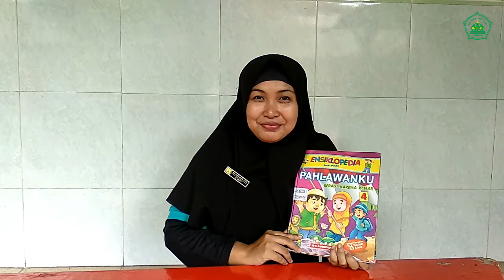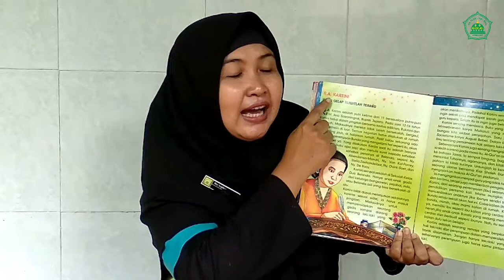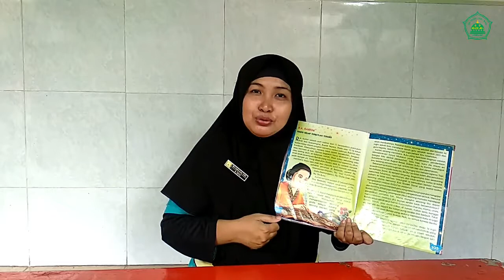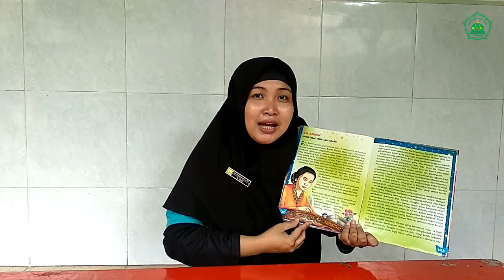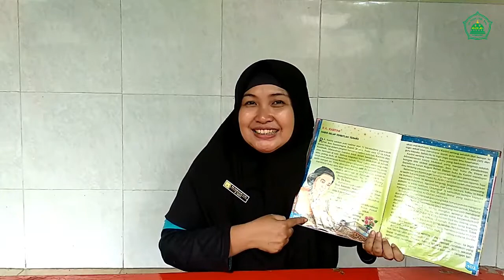Semangat Belajar Meskipun Dirumah Saja - Sentra Main Peran || Belajar Daring Anak TK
Materi Daring Belajar Dari Rumah (BDR) Semester 2

PEMBELAJARAN PAUD
PEMBELAJARAN TK
BDR PAUD
BDR TK
DARING PAUD
TEMA PAHLAWAN
TEMA TANAMAN
SUB TEMA BAGIAN-BAGIAN TANAMAN
SUB TEMA TANAMAN BUAH
SUB TEMA TANAMAN SAYUR
SUB TEMA FUNGSI TANAMAN
SUB TEMA TANAMAN BUNGA
DARING PAUD
RENCANA PEMBELAJARAN UNTUK ANAK PAUD
RENCANA PEMBELAJARAN UNTUK ANAK TK
IDE TUGAS PAUD/TK
TUGAS DARING PAUD
LAGU ANAK PAUD/TK
LAGU SESUAI TEMA